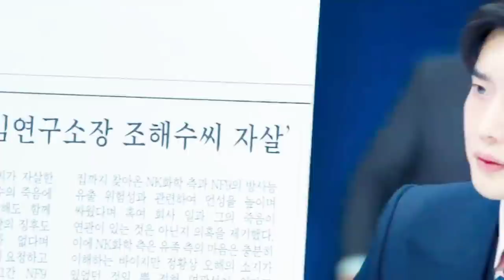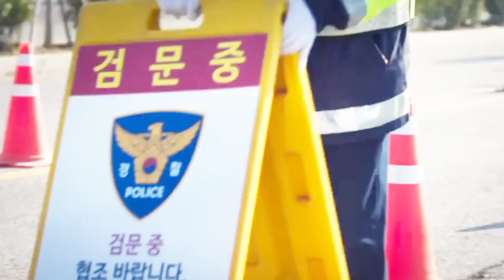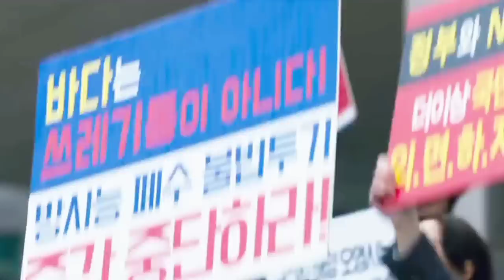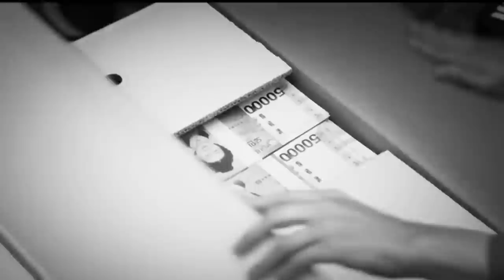Vang Neilou Pa episode - 16 (Final Episode) || Big Mouth explained in Thadou Kuki